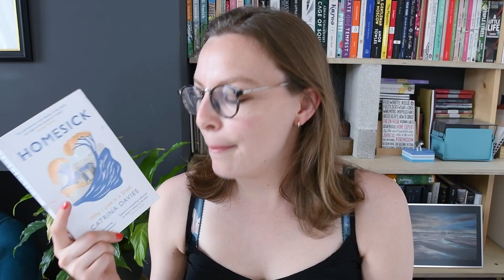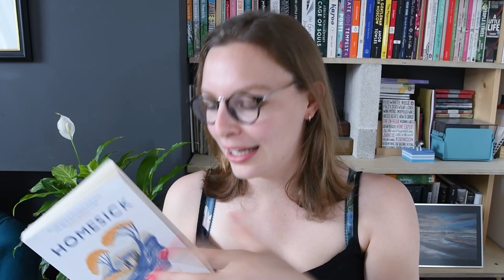Homesick: Why I Live in a Shed by Catrina Davies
“There was something increasingly radical in doing nothing, it seemed to me, within a society that had a fetish for being busy.”
Timestamps and links below the fold ↓

0:00 Intro
0:09 Summary
0:43 Review
2:05 Housing poverty, capitalism, compromise
6:55 Fictionalised memoirs
8:27 Goodbye

A note about when I said people should 'broadly be responsible for themselves' - I think the state has a responsibility to provide good education and healthcare but beyond that one should have to work (and with) for what they've got*. That's not to say that privilege and systematic oppression doesn't exist, but I don't think the state has control over that besides providing equitable education+healthcare.
(* huge exception for the disabled and the elderly, the state should support them)